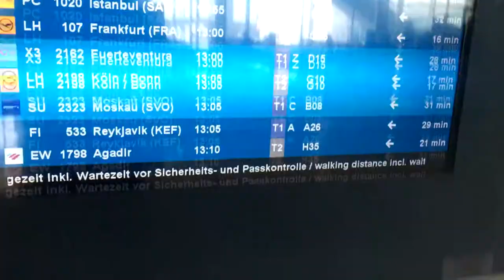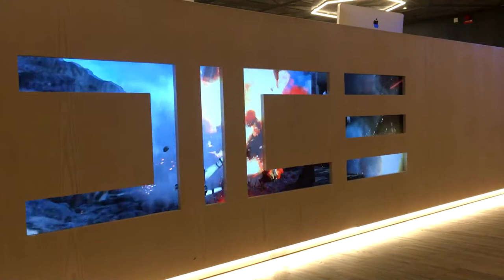VLOG | EVENT STAR WARS BATTLEFRONT II STOCKHOLM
EA gave me opportunity to test Star Wars Battlefront II early than release at Stockholm, Sweden, in DICE Studios.
It was a very beautiful trip, so much great people I met. This is a little movie made with my phone and a little action cam. Be sure, I will improve my stuff for those types of videos.